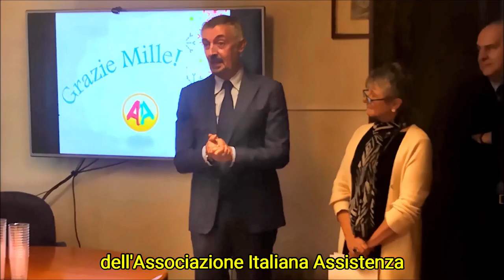«L'assistenza è un obbligo» / «La asistencia es un deber»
Le parole dell'Ambasciatore d'Italia in Messico, Luigi De Chiara, in occasione del brindisi natalizio dell'Associazione Italiana di Assistena il 13 dicembre 2019.
Las palabras del embajador de Italia en México, Luigi De Chiara, con motivo del brindis navideño de la Asociación Italiana de Assistena el 13 de diciembre de 2019.